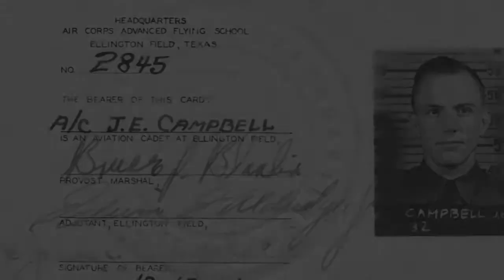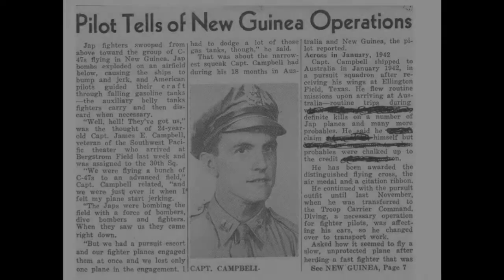jim campbell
wwll vet , decorated hero, pilot